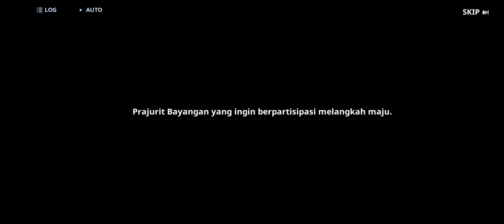Story Mode Chapter 14 | Solo Leveling:Arise Indonesia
Bagi yang mau nonton versi Bahasa Indonesia, silahkan nonton di Playlist yang berjudul: Solo Leveling: Arise Story Mode Versi Bahasa Indonesia.